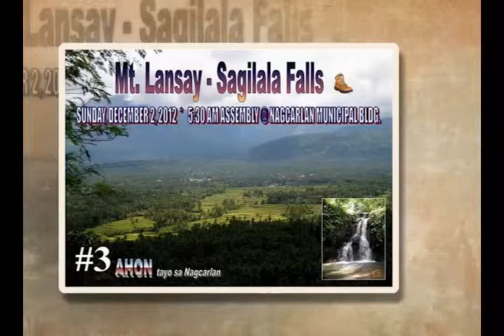3 Lansay Sagilala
3rd AHoN FunHike. Brgy. Banilad's Mount Lansay and Sagilala Falls.